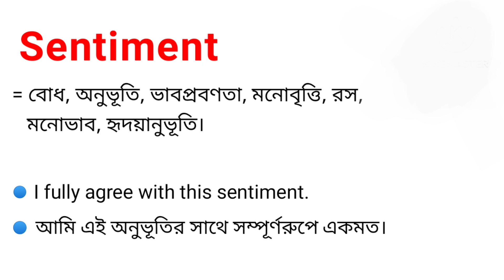Sentiment Meaning in Bengali || Sentiment শব্দের বাংলা অর্থ কি || Bengali Meaning Of Sentiment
এই ভিডিওতে sentiment শব্দের বাংলা অর্থ নিয়ে আলোচনা করা হয়েছে।

sentiment শব্দের বাংলা অর্থ কি?